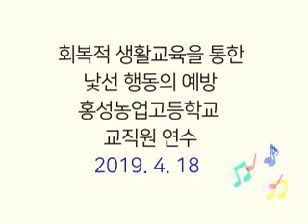학교폭력예방퀴즈교육 이렇게: 홍천농업고등학교